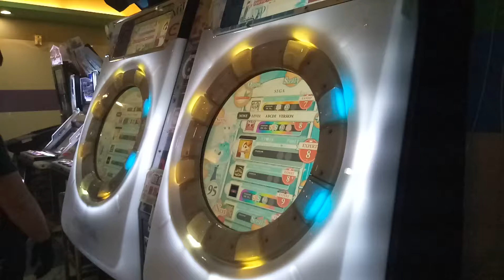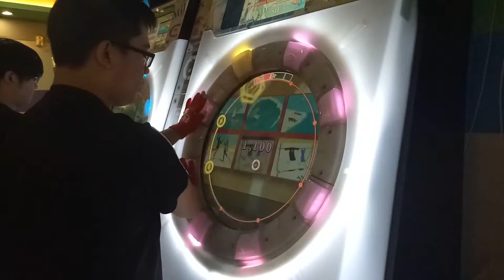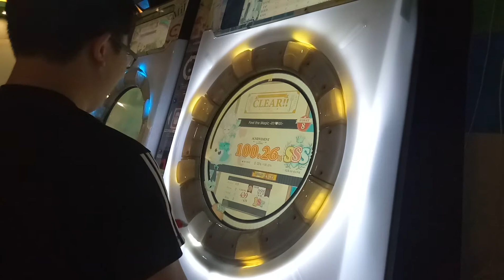【AP】MaiMai きみのためなら死ねる EXPERT 100.26% 手元參考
清譜啦~
☞Player:JORBeast☜